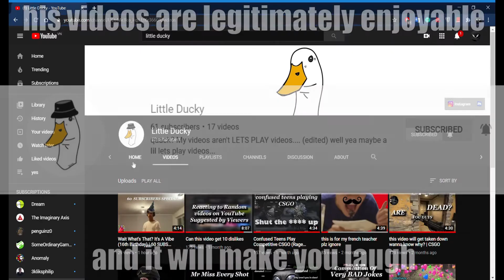jumping into a pit of creepers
I put way too much effort into this
Man jumps in to pit of creeper and dies